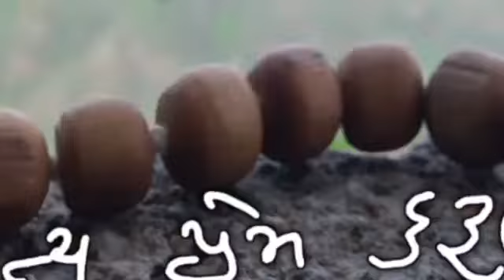guru taro par na payo